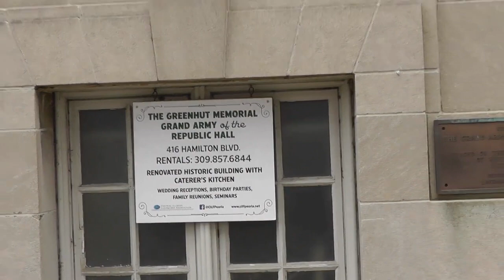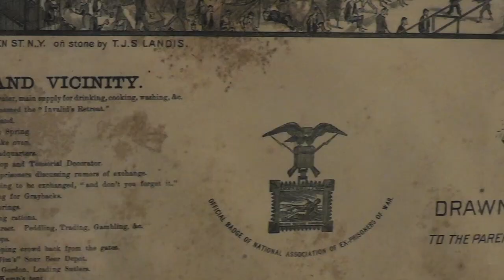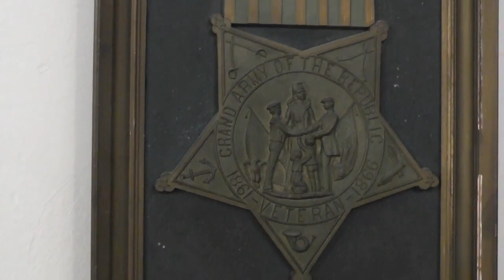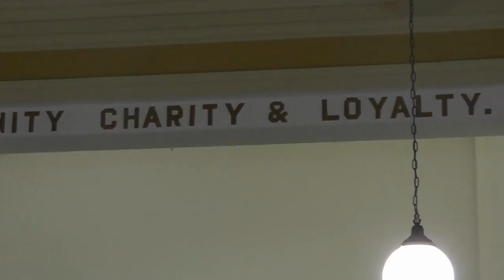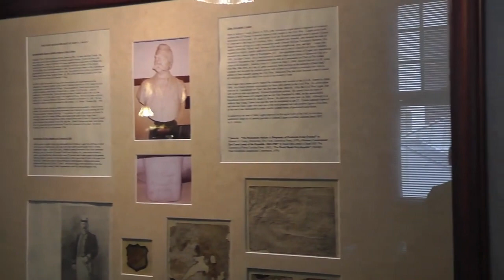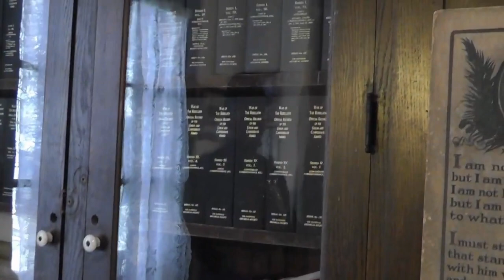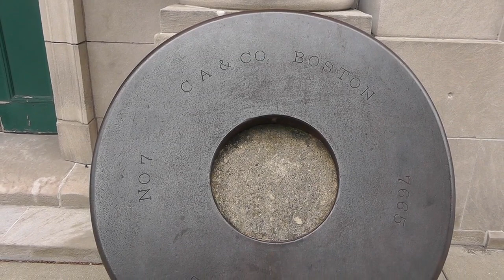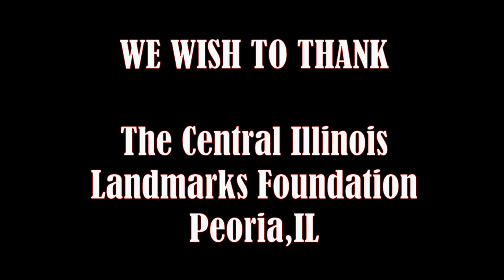Greenhut Memorial Gar Hall Peoria, IL Historical Documentary Tour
In this video, we take a historical tour of the GAR Hall in Peoria, IL - The Greenhut Memorial - Army of the Republic Hall.
The tour is presented by Joe Hutchinson (Member of "Sons of the Union Veterans of the Civil War Bryner's Camp #67)  and also stars guest speaker Gary Hall (JR. Vice President-Service Officer of Peoria's American Legion Post #2.
Produced by Dennis R. Medley & Steve Montgomery
All Music Composed & Film Edited by Steve Montgomery
Written and Directed by Dennis R. Medley
A Medley/Montgomery video production
Thank you to Linda Aylward ( Bradley University Special Collections) and Joe Hutchinson (Sons of Union Veterans of the Civil War)
Gary Hall,  past Civil War Veterans, and all of our U.S. veterans.

You can Download the GAR Theme Song Composed by Steve Montgomery for Free